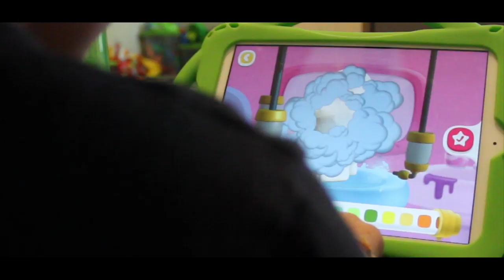Soal-MAMA Music Video (Mother's Day Gift)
This is dedicated to the woman who I owe the world to.

DIRECTED, EDITED AND PERFORMED BY: me
MUSIC PRODUCED BY: PittyPitts
LEAD CAMERA: Anna Baccam
EDIT SPECTATOR: Anna Baccam
EGGROLL MAKER: Anna Baccam
ASSISTANT CAMERA: Alina Sysouchanh

FEATURING:
Mom: Tippy
Young Soal: My nephew
Aunt: Aunt
Cousin: Anna Baccam
Stand In Mom: Anna Baccam
Stand In Mom #2: Alina Sysouchanh

It's okay if you don't have the money. Just supporting me is awesome too!
You can always pirate the song off YouTube as well lol I just wanna make music for a living and much more.

NEW SINGLE ''LET ME LOVE U'' ON ALL PLATFORMS!!!

FOLLOW ME TO THE ENDS OF THE EARTH

Send me letters or any cool stuff to get featured in my fan opening series coming soon!

P.O.Box 4378
FOLLOW PITTYPITTS my producer who helps me with my songs

LYRICS:
(010)
Yeah I’m still a kid at heart
And I didn’t grow apart
From that 4 year old asian kid at Walmart
Lost in the aisle looking for mama’s cart
Little lost child with a little lost heart
But it’s ok she found me
Lucky she didn’t ground me
Everyone around me
Was all lookin down at me
Cause I was the little devil who came from hell
Always getting into trouble mama needs help

Mama I love you
No ones above you
Don’t mean to hurt you
When I get reckless
I’ve had my breakfast
Still wear my necklace
It’s always with me
Just like your love is

Mamaaaaaa
Mamaaaaa I love you

(1:12)
When I was 4 I picked up a cigarette and I tried to smoke it and I said never again
Thank god I still kept to that
Thank god that my lungs ain’t black
Cause u would beat my ass
If u caught me out of class
Cause u kno I’m good at math and I kno ur good at sass
Thank god that I’m still intact
U hurt cause u wonder bout the scars on my back

(2:14)
I regret all the times I’d make you cry
But babies have to fall till they learn to fly
I made a lot of mistakes and a lot of Y’s
thankfully I never got an STI
See I, and me I, I be by
I turned out to be such a neat guy
Cause ur love gave me the seed I
Needed to grow and be a deep mind